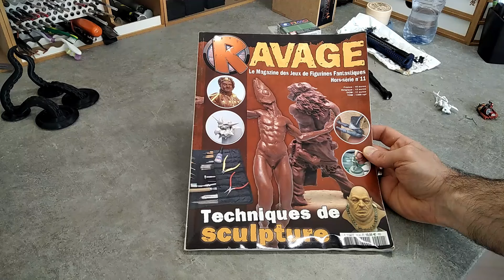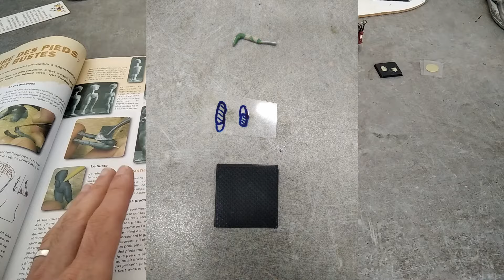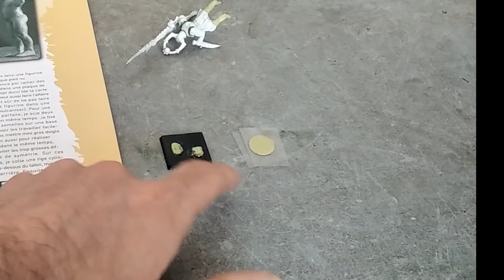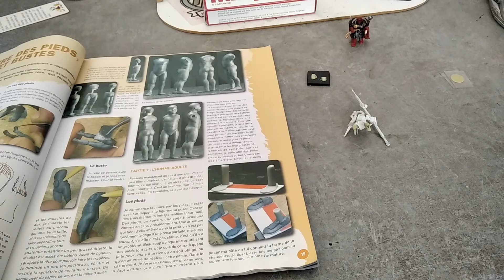Nouvelle armée ! Je termine la sculpture d'un Guerrier du Chaos Warhammer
1ère figurine de l'armée de l'armée Guerrier du Chaos de ma femme sur cette chaîne!
et on commence avec un projet spécifique incluant sculpture et peinture.

à bientôt,
G-minis